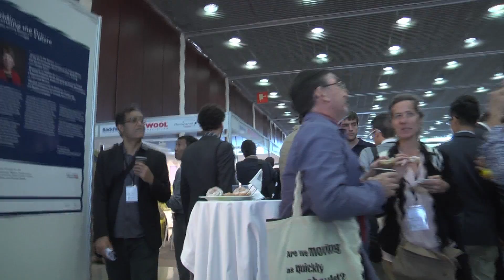ROCKWOOL at WSB14 – Acoustics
‘Is invisible architecture the secret to happy, productive and healthy buildings? Specifically – acoustic comfort a privilege or a must?’

Situated in Barcelona, World Sustainable Buildings 2014 is driven by the need to confront the current challenges faced within the building industry. Showcasing leading global organisations and experts, it gives an opportunity for diverse, high quality feedback: focally aimed at defining methods of making buildings more sustainable, and why this is a necessary process in today’s changing world.

ROCKWOOL held sponsorship at 2 sessions during the event, for discussions on fire safety and acoustics.

Chairman:

Simon Harrop – CEO, BRAND Sense Academy

Speakers:

Fransecs DaumaI Domenech - Full Professor, ETS d’Arquitectura de Barcelona
Dominika Czerwinska - Manager of Membership and Europe Network, World Green Building Council”